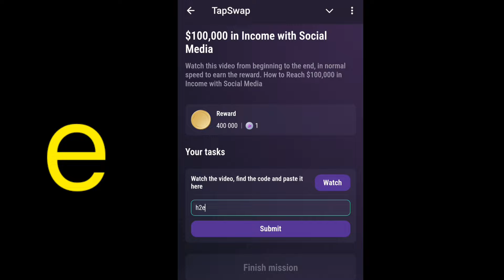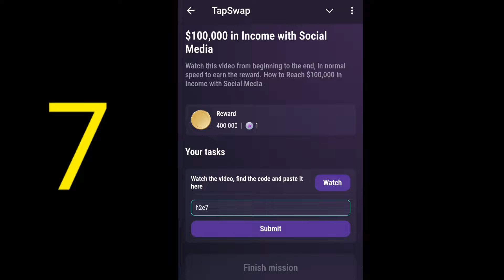How to Reach $100,000 in Income with Social Media Tapswap Code YouTube video daily Today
$100,000 in Income with Social Media | Tapswap Code How to Reach $100,000 in Income with Social Media Tapswap Code YouTube video daily Today